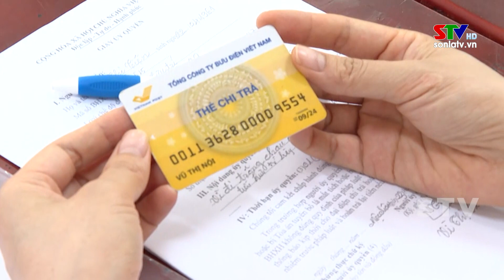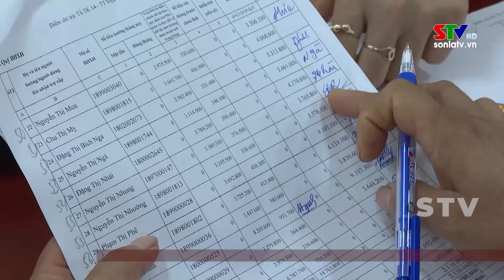Mộc Châu chi trả lương hưu, trợ cấp BHXH hàng tháng theo mức mới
Theo Nghi định số 42 của Chính phủ về việc điều chỉnh mức lương hưu, trợ cấp bảo hiểm xã hội hằng tháng, từ ngày 14/8, cùng với cả nước, các địa phương trên địa bàn tỉnh   đã tổ chức thực hiện chi trả lương hưu, trợ cấp BHXH của tháng 8/2023 và truy trả số tiền chênh lệch tăng thêm của tháng 7/2023 theo mức mới. Tại huyện Mộc Châu, BHXH huyện đã tổ chức chi trả cho hơn 6.890 người hưởng với số tiền 34,9 tỷ đồng.